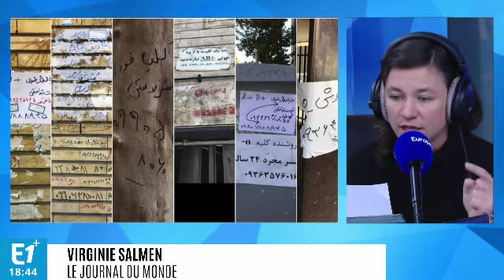À Téhéran, des Iraniens vendent leurs reins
Des petites annonces avec numéro de téléphone et groupe sanguin pour vendre un rein sont affichées aux abords des hôpitaux de Téhéran, en Iran.